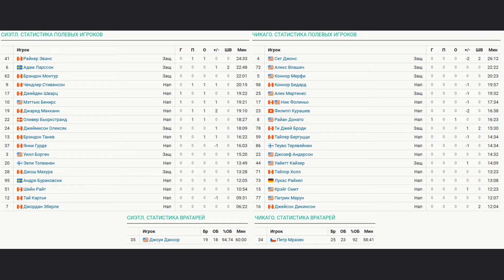Сиэтл Кракен - Чикаго Блэкхокс НХЛ Регулярный сезон 24/25 Обзор матча 15.11.2024